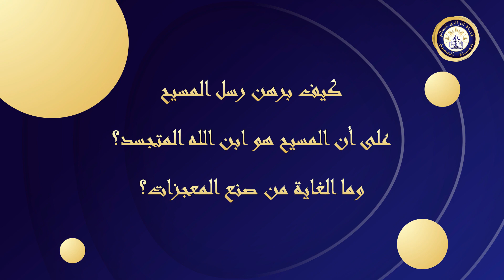كيف برهن رسل المسيح على أن المسيح هو ابن الله المتجسد؟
مقتطفات من برنامَج حياة المسيح.

وما الغاية من صنع المعجزات؟
- كيف أمكن أن تخرج المسيحية إلى العالم الوثني دون كتاب؟
- ما أهمية المعجزات في عمل البشارة بالمسيح؟ وفي الايمان بالمسيح؟
-ما هو المعنى والغاية الحقيقية للمعجزات؟

يمكنك إرسال أسئلتك وسيقوم الأنبا مكسيموس بالرد عليها في الحلَقات القادمة من برنامَج حياة المسيح
من على موقعنا 👇👇

برنامج حياة المسيح
مقتطفات من برنامج حياة المسيح

قناة _الراعي_الصالح